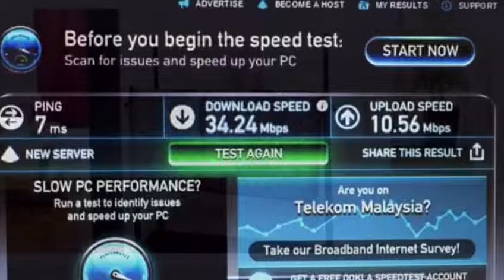PENGINAPAN HOMESTAY MURAH Your preferred homestay - Subang Jaya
@Homestay4u.subangjaya menyediakan dua buah rumah teres dua tingkat yang bersebelahan satu sama lain di 56 & 58 Jalan USJ 11/4J, UEP Subang Jaya. Luas built-up kedua-dua rumah adalah anggaran 2500 sq ft bagi sebuah rumah. Kedua-dua rumah adalah bersih, selesa dan sangat sesuai untuk keluarga/kumpulan yang besar. Sesuai untuk 30 orang bagi pakej kedua-dua rumah 9 bilik tidur dan 6 bilik air.
Kawasan kejiranan adalah terletak di kawasan yg berdekatan dengan pelbagai kemudahan keperluan dan pengangkutan dan terletak dalam kawasan perumahan "gated and guarded"
PROPERTY TYPE;
Two Double Storey Terrace-linked House with approx. 2500 sq ft built-up area for each house which is located in guarded and gated community/residential area.
ACCOMODATION TYPE;
Vacation Rental/home, homestay, guesthouse, short term stay, lodge
HOUSE FACILITIES 58 Homestay4u (RED HOUSE):-
- Master Bedroom : One queen size bed + two Single mattresses (Air-conditioned, AC + ceiling fan) + study table/chair with attached bathroom
- Bedroom 2 : Two Single beds + two Single mattresses (AC + ceiling fan) + study table/chair with attached bathroom
- Bedroom 3 : One Queen bed (AC + ceiling fan) with attached bathroom + Queen mattress
- Bedroom 4 : One Single bed (ceiling fan) with attached bathroom
- Bedroom 5 : One Single bed (ceiling fan)
- Upstairs Living : Sofa 2+1
- Main Living area with 2 Sofa Beds & TV and Main Dining area with Table with 6 chairs (Air Conditioned)
- Another Dining/Breakfast Table with 4 chairs
- Outdoor area with Table and 4 chairs
- spacious & fully-equipped Kitchen area with gas cooker, microwave oven, refrigerator, washing machine, electric kettle, rice cooker, blender and all other cooking utensil.
- Covered parking space with remote-controlled Auto gate
- hair dryer, iron/iron board
- FREE UNLIMITED HIGH SPEED WIFI (30Mbps) and is available throughout the entire home with UNIFI HyppTV.
- All 3 bathrooms equipped with water heaters.
HOUSE FACILITIES 56 Homestay4u (GREEN HOUSE):-
- Master Bedroom (Airconditioned, AC) : 3 Super Single size beds + Single mattress + ceiling fan + study table/chair with attached bathroom.
- Bedroom 2 (AC) : 3 Super Single beds + Single mattress + ceiling fan
- Bedroom 3 (AC) : One Queen bed + ceiling fan with attached bathroom + Queen mattress
- Bedroom 4 (AC): One Queen + ceiling fan with attached bathroom
- Upstairs Living : One Single Bed
- Main Living area with one Sofa Bed & TV and Main Dining area with Table with 6 chairs (AC)
- Parking space with remote-controlled Auto gate
- FREE UNLIMITED HIGH SPEED WIFI (30Mbps) and is available throughout the entire home with channels for ASTRO.
LOCATION TYPE;
*5 minutes walk to the USJ 10 Taipan Business Center where you will find gym, restaurants, banks, shops and amenities.
*10-15 minutes drive to SummitUSJ, Mydin, SubangParade, EmpireMall, AeonBig, SunwayLagoon, SunwayPyramid, MSUShahAlam/ Monash / Taylors / SunwayUniversity, SimeDarbyMedicalCentre/ Sunway Hospital, KTMKomuterSubang & Batu 3, Klang iCity;
*20-25 minutes drive to UITMShahAlam/
* and easy access to major neighbouring towns such as BandarSunway, PetalingJaya, KotaKemuning, Klang and ShahAlam.

Check-in: 3.00 pm / Check-out: 12.00 pm. Please do inform for early check in or late check out and it is subject to availability.